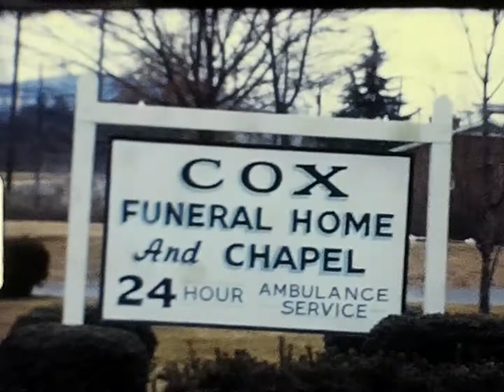Funeral of Ralph East 69